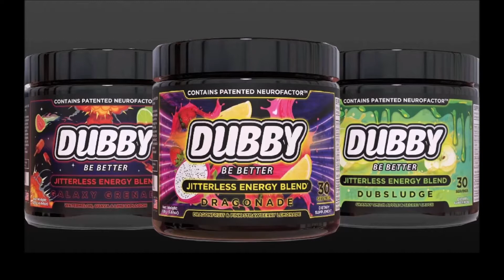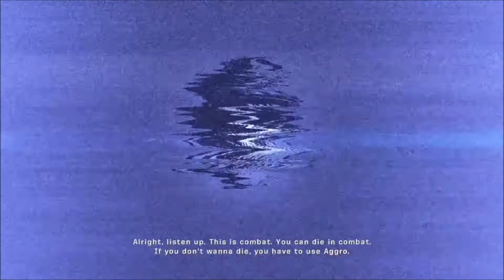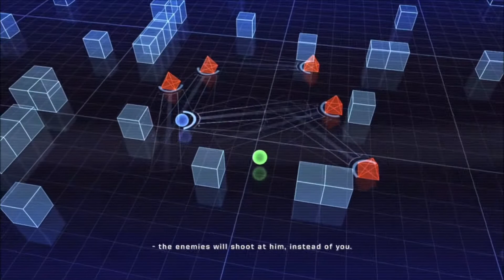Army of Two | Episode 1 | It's been a while!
Gerbill and Marky Mark Go back 15ish years to play some Army of Two!

Thank you Dubby!